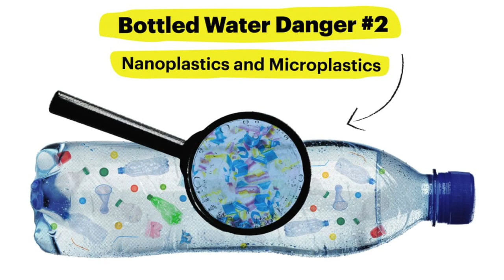What Could be in Your Water Bottle?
From chemicals to microplastics, bottled water might contain more than just the water itself! Learn from Food & Water Watch researcher Natalie Balbuena and organizing expert Jorge Aguilar as they dive into the world of plastic bottled water. In this short video, they cover the lack of regulations for bottled water, potential contaminants, microplastics, and what you can do to make drinking water safe for everyone!

* Learn how to read your water quality report and find a filter
* Tell your Member of Congress to pass the Break Free from Plastic Pollution Act